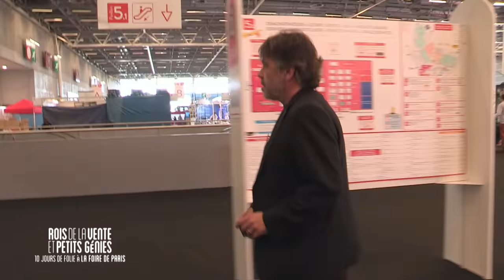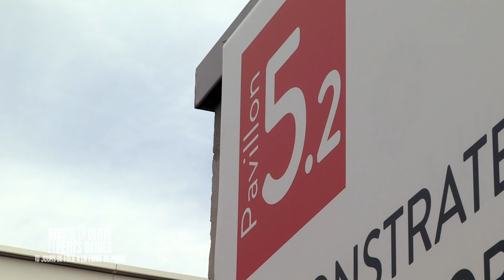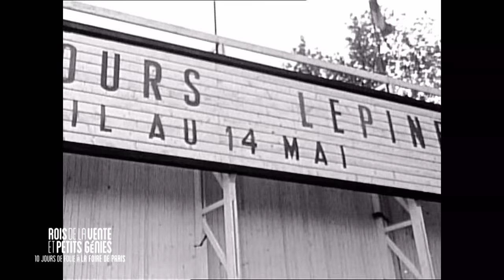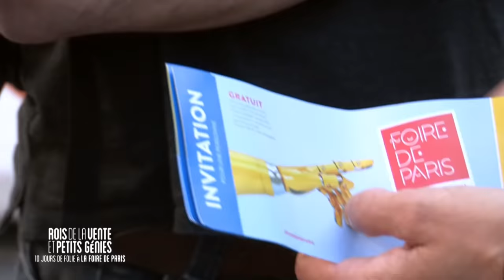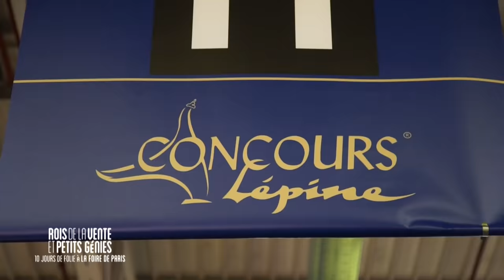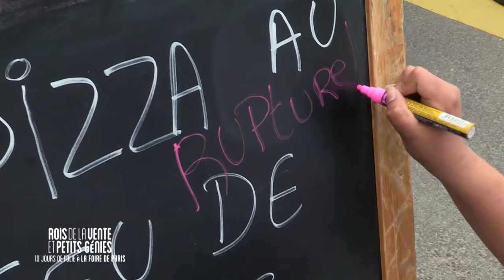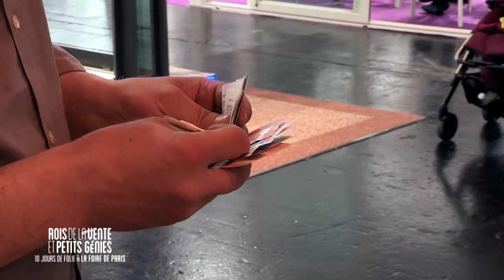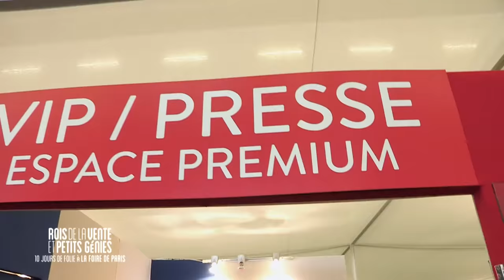Folie à la Foire de Paris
La Foire de Paris, c’est la reine des Foires. Et cela fait 112 ans que ça dure ! Ce salon est une énorme machine de guerre, qui s’étale sur 200 000 m2, l’équivalent de 90 supermarchés ! Du bricolage à la déco, en passant par la gastronomie, l’ameublement ou les gadgets en tous genre, ici, on trouve de tout : même une véritable maison construite spécialement pour l’occasion ! Il faut dire que la Foire de Paris accueille chaque jour 50 000 personnes, dont 90% vont se laisser séduire par un achat : budget moyen des visiteurs : 450€. Un énorme terrain de jeu commercial, où s’affrontent de redoutables rois de la vente, les meilleurs démonstrateurs du pays. Des démonstrateurs qui transforment la Foire de Paris en véritable spectacle.
Productions Tony Comiti. Auteur : Alicia Castanheira.